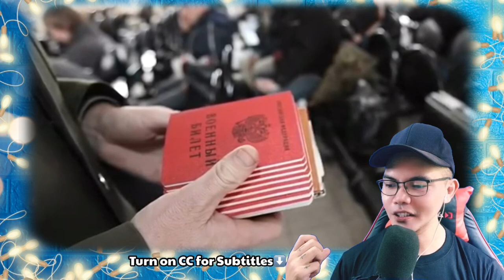ЛЕЙТЕНАНТА МОРСКОЙ ПЕХОТЫ ПРИНЯЛИ ЗА ДЕРЗКОГО УКЛОНИСТА И ПОПЫТАЛИСЬ ПРОУЧИТЬ 🇷🇺 (REACTION)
👉⭕️ЛЕЙТЕНАНТА МОРСКОЙ ПЕХОТЫ ПРИНЯЛИ ЗА ДЕРЗКОГО УКЛОНИСТА И ПОПЫТАЛИСЬ ПРОУЧИТЬ: Что из этого вышло? 🇷🇺. This is our  mind-blowing, Shocking , Powerful, Funny  and Brilliant yet superb Video Reaction to ЛЕЙТЕНАНТА МОРСКОЙ ПЕХОТЫ ПРИНЯЛИ ЗА ДЕРЗКОГО УКЛОНИСТА И ПОПЫТАЛИСЬ ПРОУЧИТЬ: Что из этого вышло 🇷🇺.  In this Video you can see how hilarious and Funny Russians are and they had this great sense of Humor and brilliant Minds, awesome video interesting and well thought out  . !  SPASIBO RUSSIA   WE LOVE YOU!!I!!

Army: the true Story, and the Stories: ЛЕЙТЕНАНТА МОРСКОЙ ПЕХОТЫ ПРИНЯЛИ ЗА ДЕРЗКОГО УКЛОНИСТА И ПОПЫТАЛИСЬ ПРОУЧИТЬ: Что из этого вышло? 🇷🇺 (REACTION)